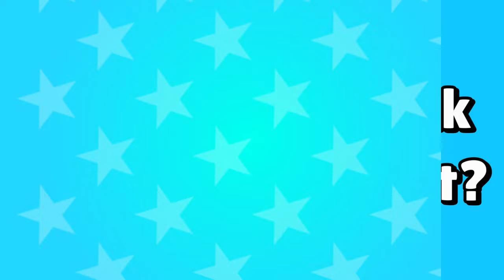King Frank All Animated Pins with Voice Lines | 2024 | Brawl Stars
Tags-: brawl stars new brawler, brawl stars squeak, brawl stars animation, brawl stars voice actors, brawl stars voice lines, brawl stars funny momment, brawl stars game play, brawl stars free gems, brawl talk, brawl talk june, brawl talk new brawler, brawl talk release date, brawl stars new update, brawl talk leak, brawl talk season 6, brawl talk season 7, brawl talk brawl o'ween, starr park, starr park theory, brawl stars, new actualization brawl stars, new brawler, brawl stars games, brawl stars beta, brawl stars mobile game, brawl stars download, brawl stars trailer, mobile game, mobile strategy game, mobile rpg, brawl stars legendary, brawl stars legendary reaction, legendary brawlers, funny moments brawl stars, voice lines, belle, brawl talk june, brawl talk, amber, hack brawl stars 2021, glitch brawl stars 2021, brawl stars glitch 2021, brawl stars youtube, brawl stars china, brawl stars update, brawl stars tv